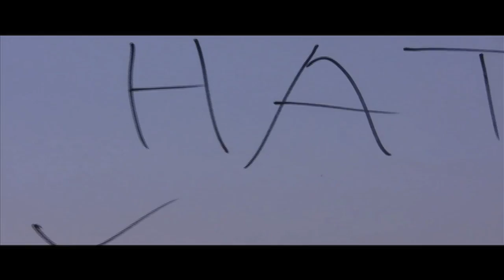Boxcar Racer - Elevator - Music Video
Boxcar Racer - Elevator - Music Video | Jeff Burnett | Andrew Worcester